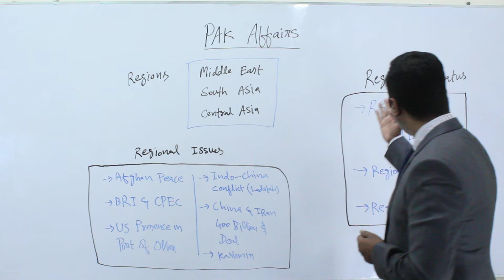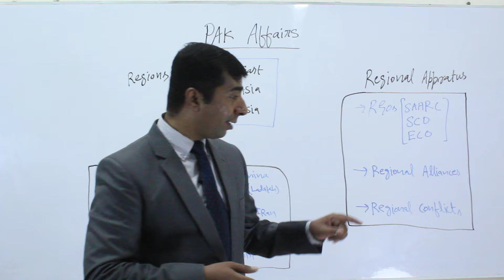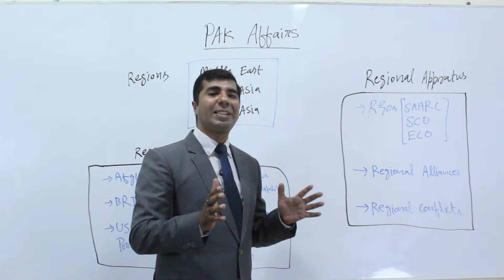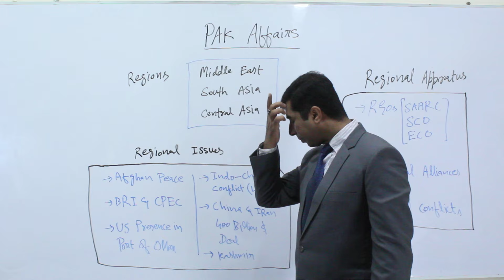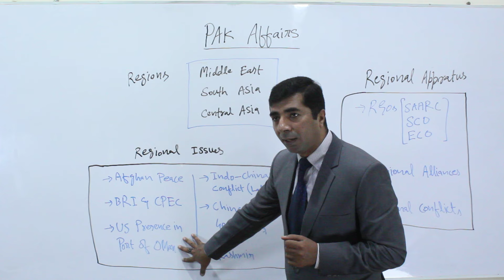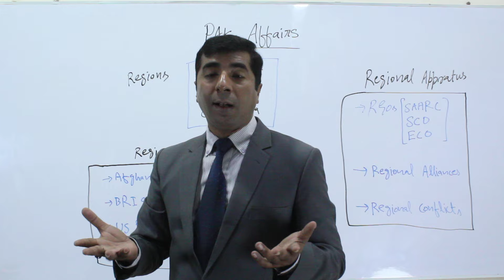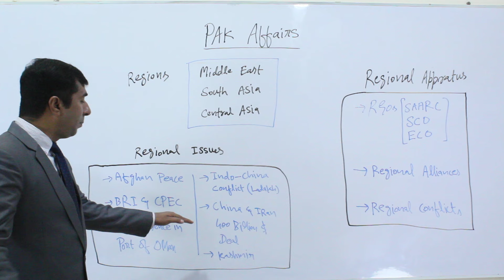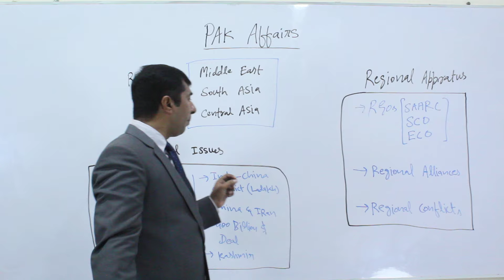Regional alliances | Regional Conflicts | Regional issues | Pakistan Affairs | SC I SAARC | ECO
Understanding regional organizations is crucial for grasping the complexities of international relations, particularly in the context of South Asia and Pakistan’s foreign policy. Organizations such as the South Asian Association for Regional Cooperation (SAARC) and the Shanghai Cooperation Organization (SCO) play significant roles in shaping alliances and addressing conflicts among member states. They facilitate dialogue and cooperation on various issues, including trade, security, and cultural exchanges.

Current regional tensions highlight the significant conflicts involving India, Pakistan, and China. The Kashmir conflict remains a critical point of contention, with both India and Pakistan maintaining strong territorial claims. The Line of Actual Control (LAC) along the India-China border has also become a flashpoint for military and diplomatic disputes. Ongoing dialogues and military talks aim to address these tensions, but the situation remains precarious as national pride and historical grievances continue to influence the narratives of these countries. In this charged atmosphere, the role of regional organizations becomes even more vital, as they provide a platform for mediation and conflict resolution.

Furthermore, the geopolitical landscape is shifting with the increasing presence of external powers in South Asia. The United States has recently secured a lease for ports in Oman, which enhances its military and logistical capabilities in the Persian Gulf. This strategic move has significant implications for regional politics, particularly regarding the balance of power and superpower competition in the area. The U.S.’s military presence in the region serves as a counterbalance to China's influence, which has been growing through initiatives such as the Belt and Road Initiative and strategic alliances with countries like Pakistan.

Pakistan's foreign policy must navigate these complex dynamics, emphasizing a thorough understanding of relationships with its neighbors. Pakistan's historical rivalry with India shapes its alliances and foreign strategies. Moreover, the relationship with China is particularly significant for Pakistan, as it seeks economic support and security cooperation amid ongoing conflicts. This dynamic is exemplified in projects like the China-Pakistan Economic Corridor (CPEC), which aims to bolster economic ties between the two nations while providing Pakistan with critical infrastructure development.

The shifting geopolitical dynamics in South Asia underscore the importance of understanding the rivalries among major powers, including the U.S., China, and India, which have profound implications for regional security and alliances. Each power's actions and strategies influence the broader geopolitical landscape, and Pakistan must adeptly manage its foreign policy in response to these changes. Moreover, the rise of new alliances and regional partnerships can reshape traditional power balances, necessitating a reevaluation of longstanding foreign policies.

In conclusion, the interplay of regional organizations, ongoing conflicts, and the influence of superpowers underscores the complexities of international relations in South Asia. Pakistan's foreign policy will continue to be influenced by these factors, necessitating a nuanced understanding of regional dynamics and the ability to adapt to an evolving geopolitical environment. As the landscape shifts, effective diplomacy will be crucial for maintaining stability and pursuing national interests in a challenging regional context.